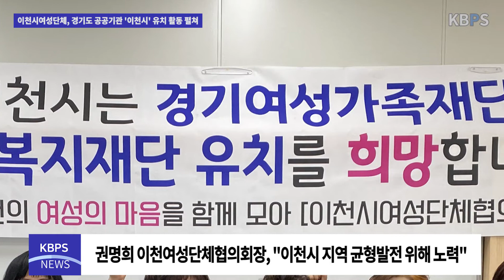이천시여성단체, 경기도 공공기관 ‘이천시’ 유치 활동 펼쳐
지난 8일 이천시여성단체협의회(회장 권명희)는 경기도 공공기관 유치 결의를 다지기 위한 정기총회를 개최했다. 대한어머니회 이천시지부(대표 권명희) 회원들도 중앙로 문화거리에서 공공기관 유치를 알리는 범시민 캠페인을 펼쳤다.

이날 중앙로 문화거리에서 대한어머니회 회원들은 시민들에게 공공기관 유치 서명운동을 위한 팸플릿을 나누어주고, 공공기관 이전유치의 당위성에 대해 설명했다.

현재 시는 공공기관 유치를 위해 ‘경기도 공공기관 유치 범시민추진위원회’를 구성해 시민주도 결의문 발표, 전화서명운동, 시민과 함께하는 캠페인, 도지사에게 보내는 손편지 등의 활동을 진행 중이다.

권명희 이천여성단체협의회장은 “이천시민 모두가 경기도 공공기관 이천유치를 희망한다”며 “이천시가 공공기관 유치를 통해 지역 균형발전을 이룰 수 있도록 협의회 회원 모두가 한마음 한뜻이 되어 적극 노력하겠다”고 말했다.